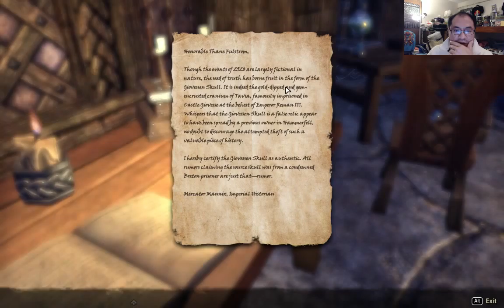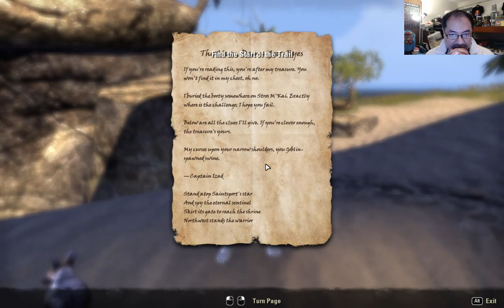Special LP: The Elder Scrolls Online (2) Batracs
As with other games in The Elder Scrolls series, the game is set on the continent of Tamriel. The events of the game occur a millennium before those of The Elder Scrolls V: Skyrim and around 800 years before The Elder Scrolls III: Morrowind and The Elder Scrolls IV: Oblivion. It has a broadly similar structure to Skyrim, with two separate conflicts progressing at the same time, one with the fate of the world in the balance, and one where the prize is supreme power on Tamriel. In Elder Scrolls Online, the first struggle is against the Daedric Prince Molag Bal, who is attempting to meld the plane of Mundus with his realm of Coldharbour, and the second is to capture the vacant imperial throne, contested by three alliances of the mortal races. As the player, you have been sacrificed to Molag Bal, and Molag Bal has stolen your soul, the recovery of which is your primary game objective. The game begins in the Wailing Prison in Coldharbor, where your soulless husk has been enslaved. This opening continues another Elder Scrolls tradition, of beginning the game with the player as a prisoner.

Many parts of the continent of Tamriel are available in the game, with most zones being accessible based on faction. Some zones are accessible with DLC-only from the Crown Store, while others are accessible to players of any faction when they reach a certain level. Players have the opportunity to join any of the three factions warring over the Ruby Throne of the Emperor of Tamriel:[1] the First Aldmeri Dominion (represented by an eagle) led by Queen Ayrenn, composed of the Altmer (High Elf), Bosmer (Wood Elf), and Khajiit races; the Daggerfall Covenant (represented by a lion) led by High King Emeric, composed of the Bretons, Redguard, and Orsimer (Orcs); and the Ebonheart Pact (represented by a dragon) led by Jorunn Skald-King, composed of the Nord, Dunmer (Dark Elf), and Argonian races. Players may also unlock an additional race, Imperial, which may be a part of any of the three factions. The other major ruling faction of Tamriel is the Empire, led by Empress Regent Clivia Tharn, which has fallen into instability and disrepair, and serves as a non-joinable faction. Pre-ordered copies of the game included the "Explorers' Pack", which allowed all races to be played in each of the factions, and this feature is available in the Crown Store.